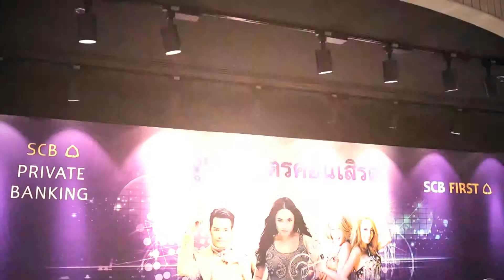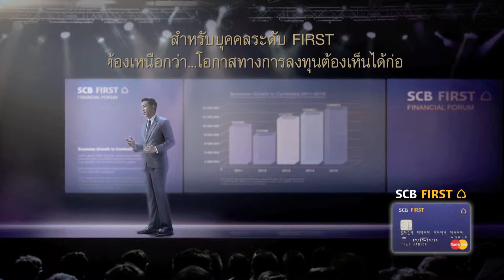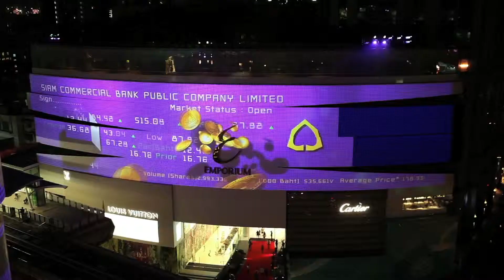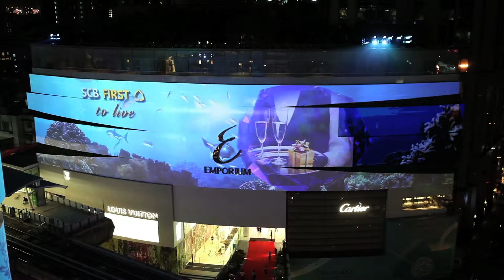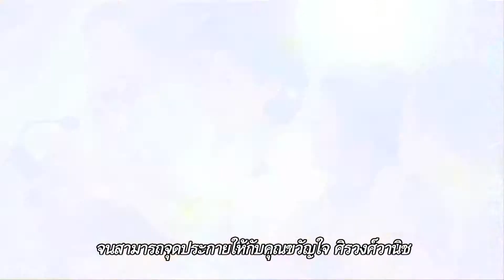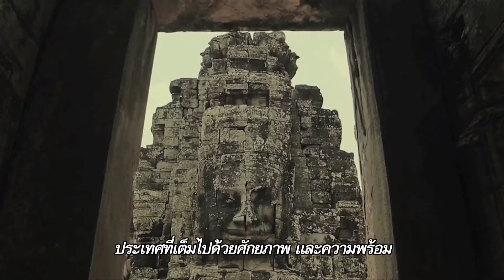SCB TAPE6 58B4